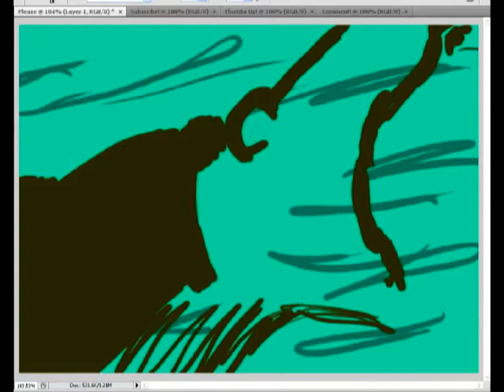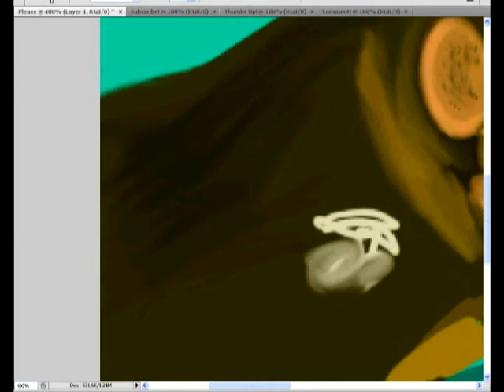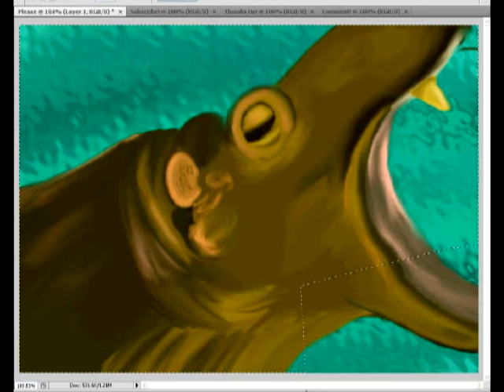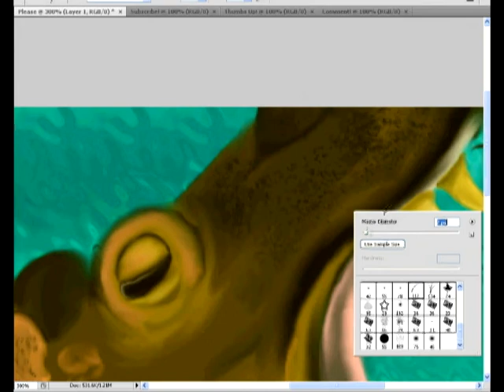I NEED YOU! - ft. Hippo Speed Painting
Yo guys, just posting another video. I was actually watching the Discovery channel earlier and saw a hippo. I thought to myself, "Hippos are freakin' awesome!". So yea, :)

Other than that:
I need some background music for these types of videos. Otherwise its going to be very boring for you! Of course you will receive credit in my videos.